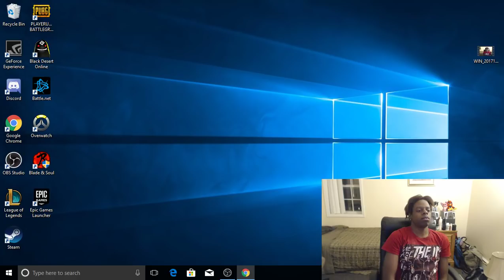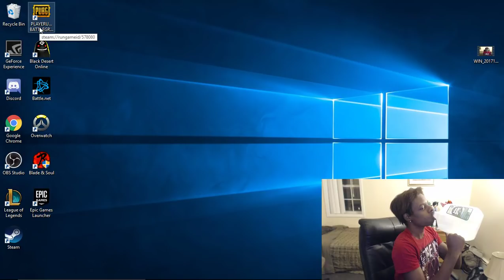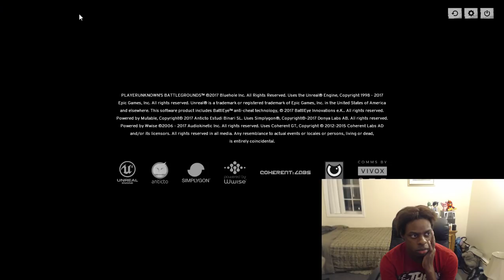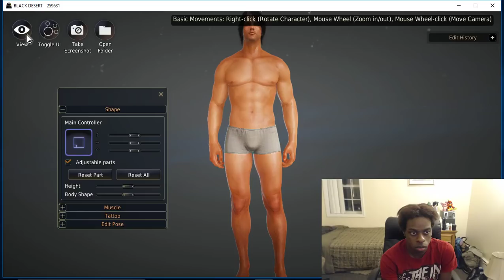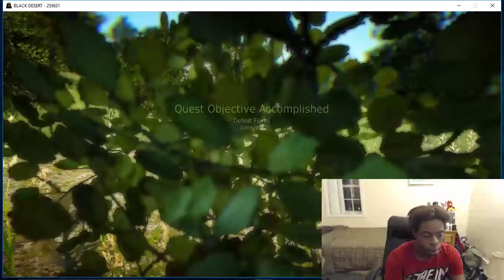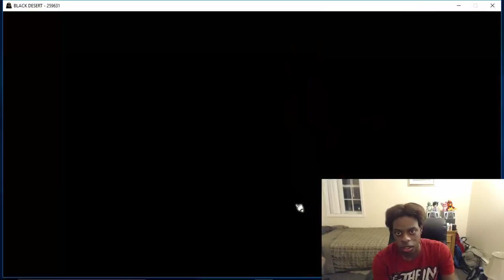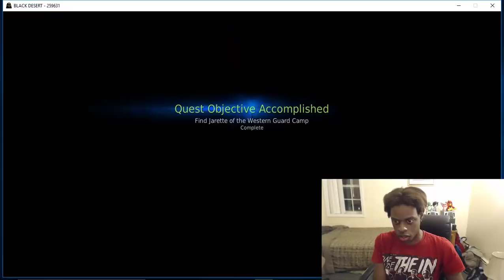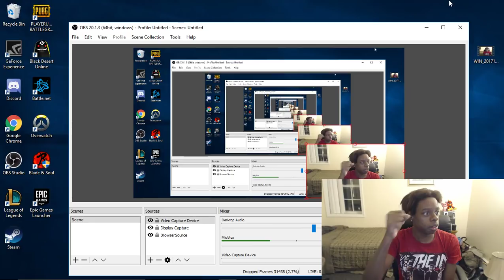kadeem plays play unknown and fortnight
and follow on youtube i love my fans :)